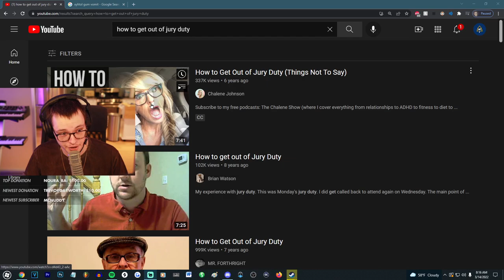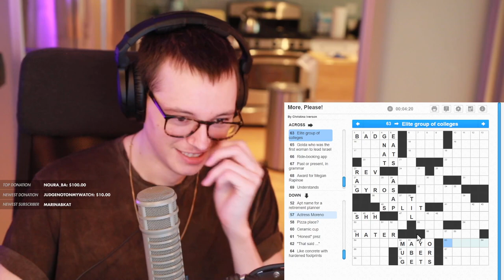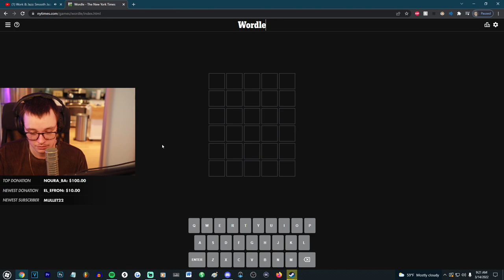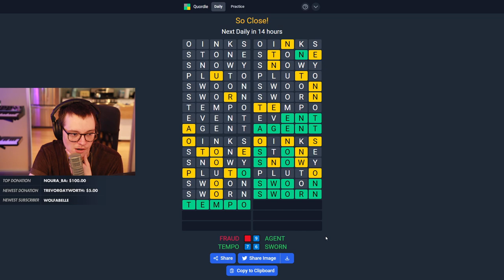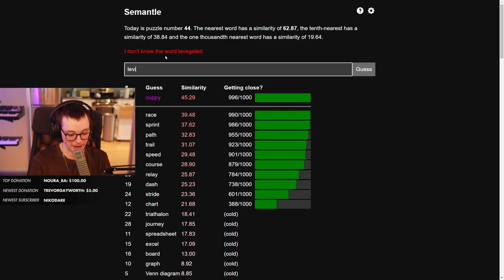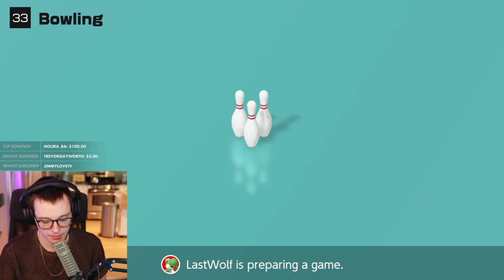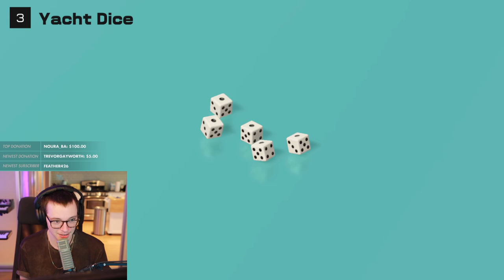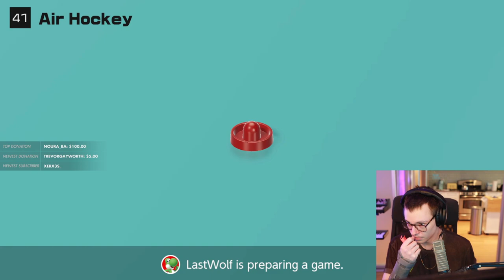[2022/03/14 VOD] Crossword, Wordle, & Clubhouse Games w/DumbDog, Ellum, & Baycon_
Steven Suptic Full Twitch Stream VOD From March 14, 2022
Stream Title: You are now witnessing the man that can do anything.
00:00 - Chatting/Jury Duty Discussion
40:00 - Crossword
1:23:00 - Wordle +
2:25:00 - Clubhouse Games